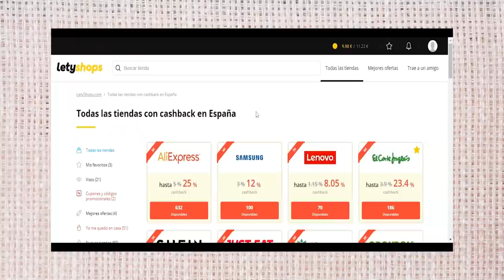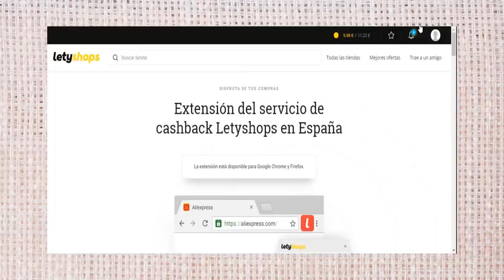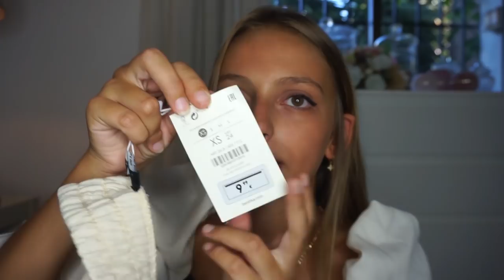SÚPER HAUL REBAJAS y NUEVA TEMPORADA ⚡️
Devuelve hasta 10 veces más de TU dinero, aprovecha las ofertas limitadas

Si has llegado hasta aquí coméntame con  🖤 para darme cuenta✨
Os quiero amores❤️